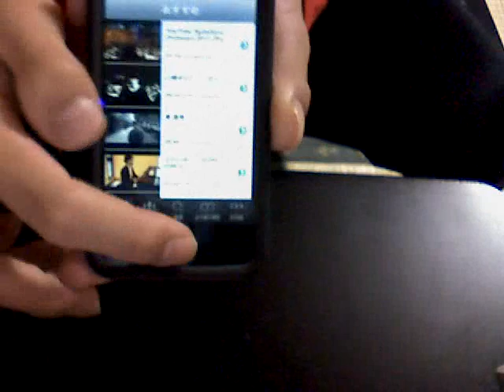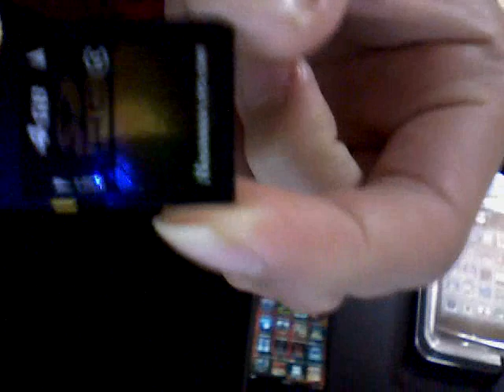Webカメラ テスト動画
今度は音入りました？